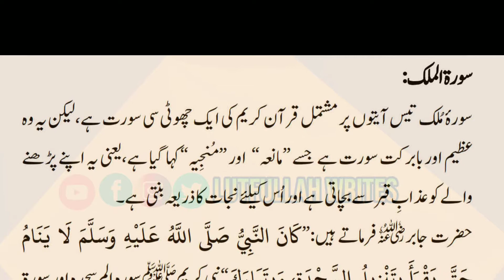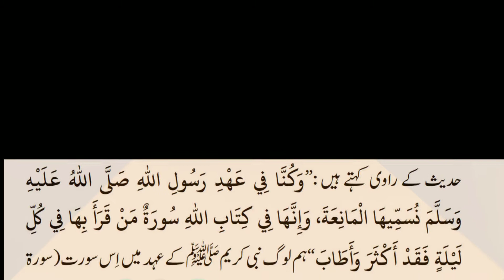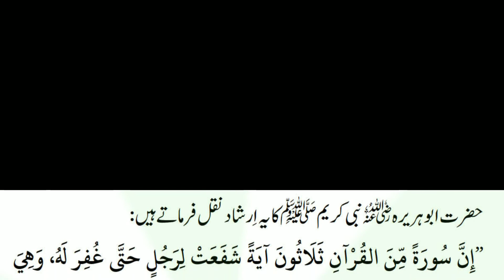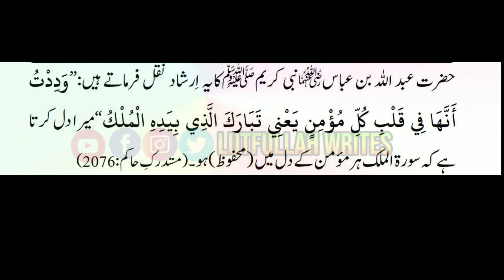Surah Mulk K Fazail Benefits in Urdu Hindi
سورت الملک کی فضیلت
surah al mulk benefits in Urdu
Surah Mulk Parhne Ke Faiday